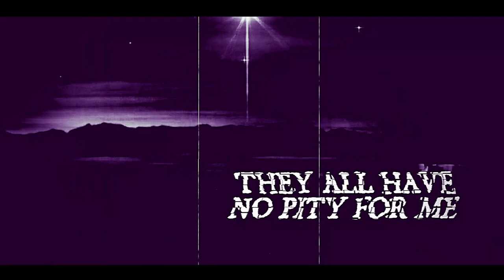POLTERGEIST - Feather Of Truth (Official Lyric Video)